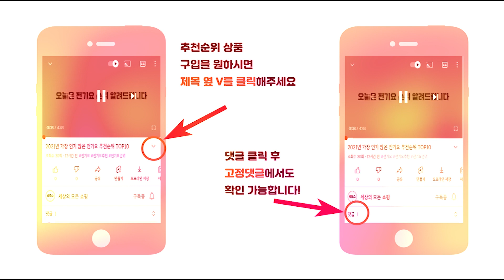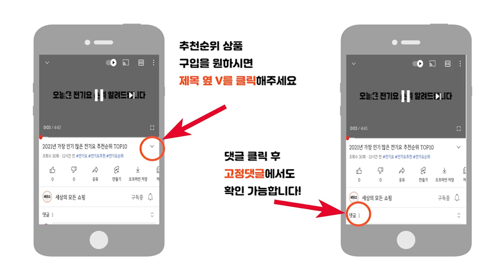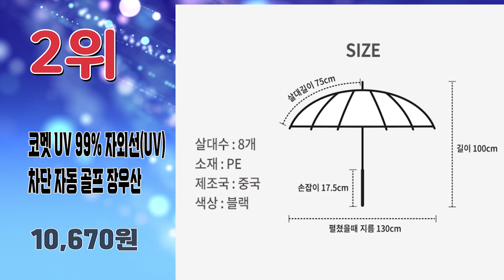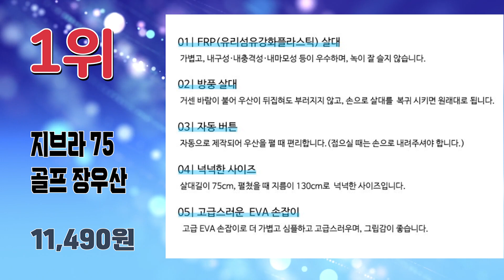2023년 인기 많은 골프우산 추천순위 TOP10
2023년 가장 인기 많은 골프우산 추천순위 TOP10입니다.

🔥골프우산 TOP10🔥

10위 위브 고급 2중원단 특대형 필드 장우산
14,900원

9위 PGA 75 이중방풍 자동장우산
15,120원

8위 잭니클라우스 75자동 파라솔 골프 대형우산
15,500원

7위 까스텔바작 원형로고플레이 70 골프 자동 장우산
18,000원

6위 PGA골프 초발수코팅 75자동 장우산
19,800원

5위 잭니클라우스 75자동 폰지 골프 대형우산
16,380원

4위 볼빅 VBAB 이중 방풍 프리미엄 골프우산
29,000원

3위 유유라키 투톤 2겹 튼튼한 골프 방풍 초대형 장우산
21,000원

2위 코멧 UV 99% 자외선(UV) 차단 자동 골프 장우산
10,670원

1위 지브라 75 골프 장우산
11,490원